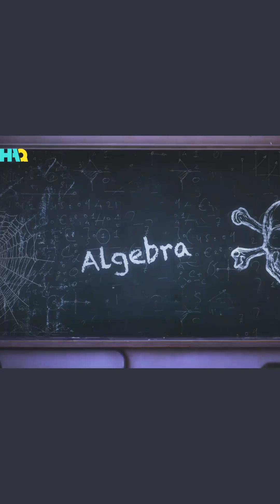Muhammad al-Khwarizmi: The Father of Algebra!